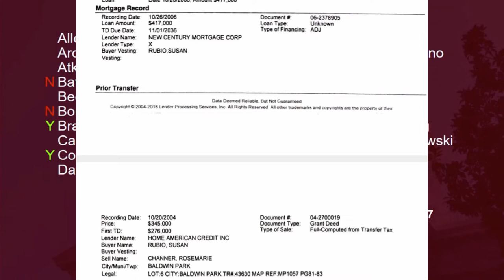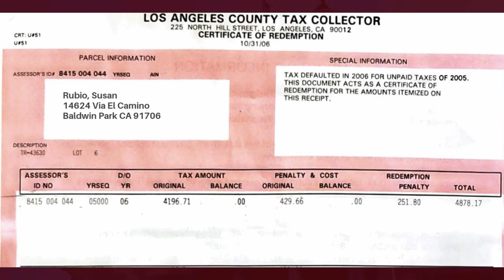Senator Susan Rubio Didn't Pay Property Taxes